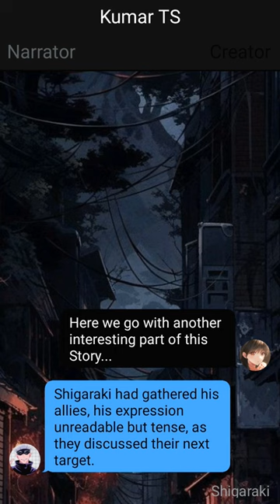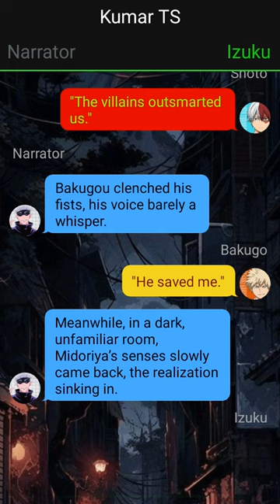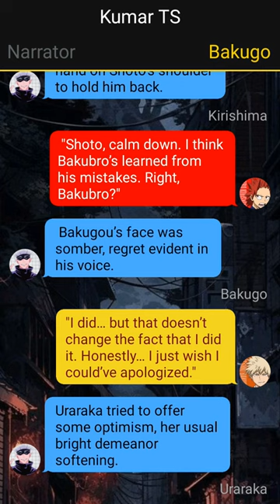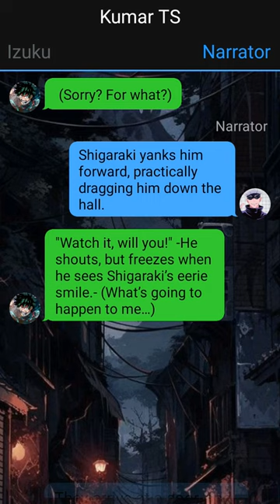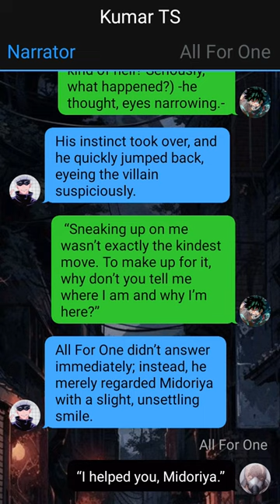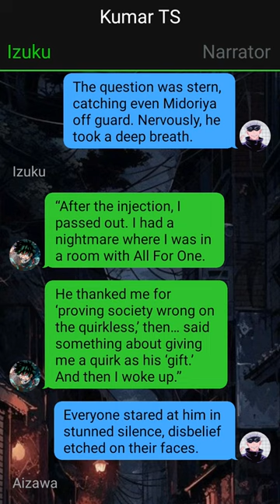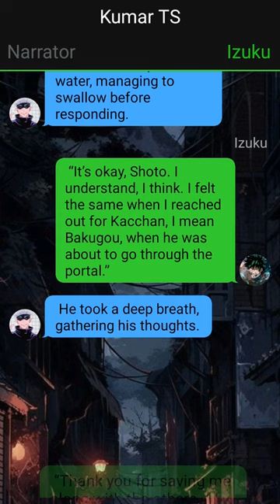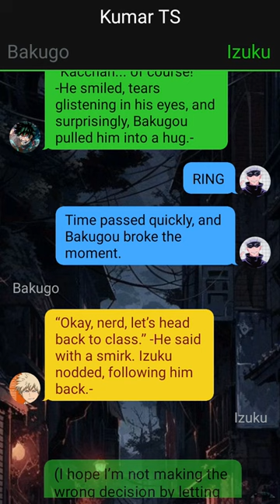Op Emotionless Deku Texting Story - 2 | MHA Texting AU